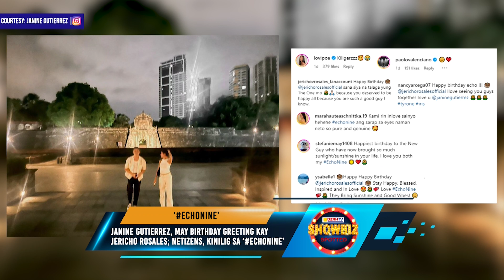TRENDING N VIRAL SHOW with ANGELICA COSME (09/25/2024)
Mapapanood ng LIVE ang TRENDING N VIRAL SHOW with ANGELICA COSME mula Lunes hanggang Biyernes, simula 1:30PM sa aming mga social media accounts.